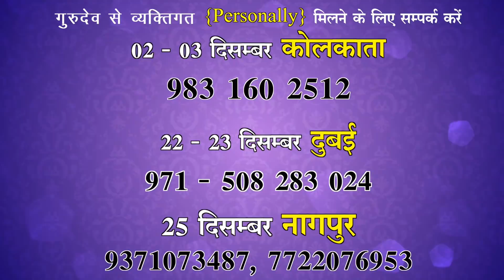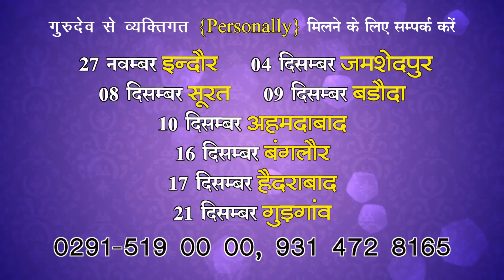कुंभ राशि || Aquarius (Kumbh)|| Predictions for- 2018 Rashifal ||Yearly Horoscope || Suresh Shrimali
कुंभ राशि(kumbh rashi) || Aquarius || Predictions for- 2018 Rashifal || Yearly Horoscope || By Suresh Shrimali

12 राशियों का महाराशिफल, 2018 नये साल का 12 राशियों का महाराशिफल, astrology and horoscope, astrology books, Yearly Horoscope 2018, 2018 ka rashifal, vaarshik rashifal2018 ,2018 ka varshik rashifal, Horoscope 2018 ka, Astrology in Hindi, bhavishyavani by date of birth, cancer horoscope 2018, suresh shrimali, suresh shrimali latest, rashifal, cancer, graho ka khel,grahon ka khel, rashifal 2018

जानिए कैसा रहेगा आपका वार्षिक राशिफल 2018(varshik rashifal 2018), इस वीडियो में जानिए आपकी राशि अनुसार आपके इस वर्ष के पाॅजीटिव प्वाॅइंट, नेगेटिव प्वाइंट, बिजनस पाॅजीशन, जाॅब, फाइनेंसियल  पाॅजीशन, फैमिली लाइफ एण्ड रिलेशनशिप, स्टूडेंट, हैल्थ, कौनसी मित्र राशि और कौनसी शत्रु, विशेष सावधानी बरतने वाला समय, खुशी के पल , शुभ अंक , शुभ कलर इत्यादि विषयों पर विस्तारपूर्वक जानकारी एवं उपाय  |

|| Vaarshik rashifal 2018 ||